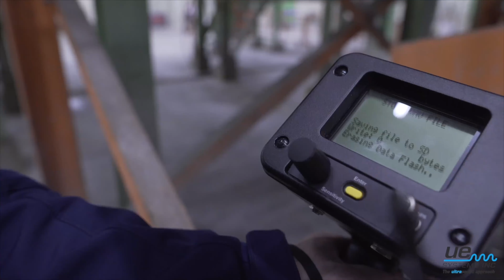Ultraschall Lagerüberprüfung und Zustandsüberwachung - Inspektion von Wälzlagern - UE Systems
Überwachen von Lagerverschleiß & Schmierung: Frühwarnung vor Lagerverschleiß und Schmiermittelmangel durch Ultraschall
Vorausschauende & pro-aktive Inspektion von rotierendem Equipment und Maschinen mit dem Ultraprobe bietet viele Vorteile.

Vermeiden Sie Produktionsausfälle, indem Sie Lagerausfälle antizipieren und Schmierprobleme vermeiden.

Die Überwachung der Ultraschallpegel von Lagern hat sich als Frühwarnsystem für Lagerausfall bereits vielfach bewährt und durchgesetzt. Folgende Werte sind als Warnstufen für Lagerausfall ermittelt und eingeführt worden:

- 8 dB ist von einem Vorausfallstadium oder Schmiermittelmangel auszugehen
- 12 dB Anstieg ist die früheste Phase des Lagerausfallstadiums erreicht
- 16 dB Anstieg treten fortgeschrittenen Ermüdungsdefekte auf
- Für einen Anstieg von 35-50 dB ist mit katastrophalem Lagerausfall zu rechnen.

Werden die Messergebnisse der Ultraschalluntersuchung für die Spektralanalyse verwendet, so lassen sich die Warnstufen sowohl am Graph der FFT-Spektralanalyse und der Zeitserien-Analyse erkennen.

UE Systems - Inspektion von Wälzlagern - Ultraschall Lagerüberprüfung und Zustandsüberwachung